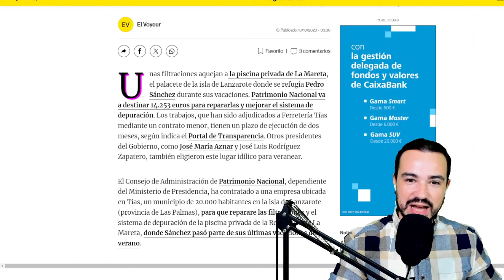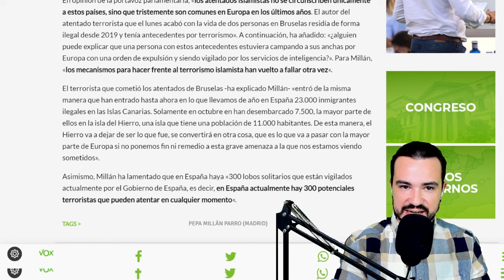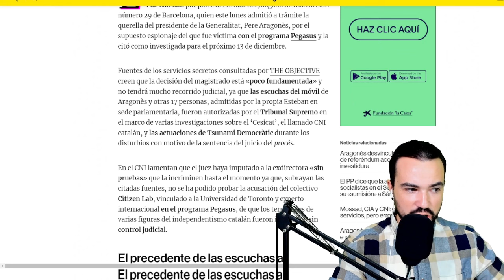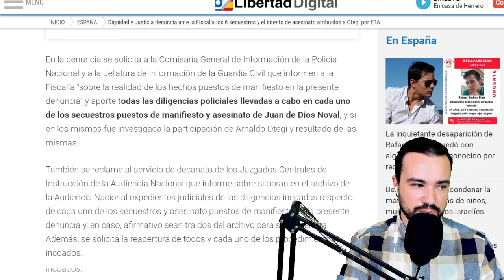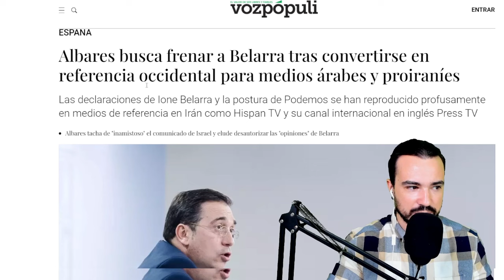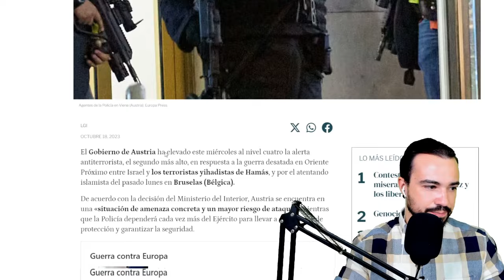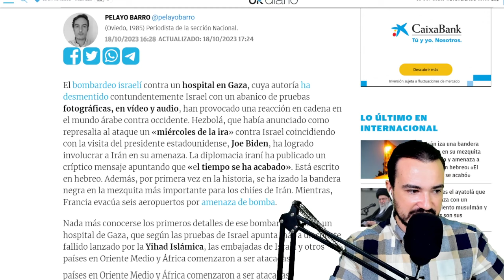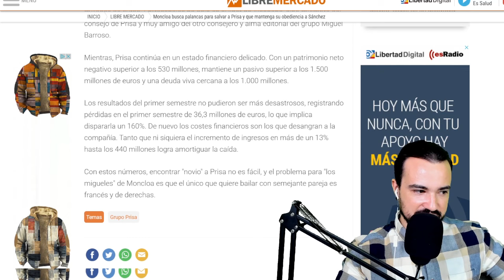PODCAST DE ACTUALIDAD 18 DE OCTUBRE DE 2023